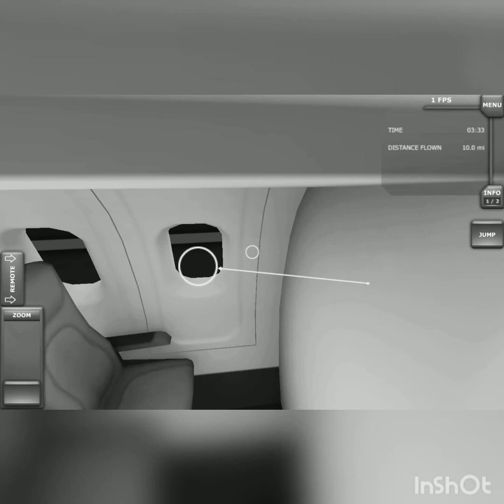MAYDAY MAYDAY | service door got damaged and engines failure tfs crash landing